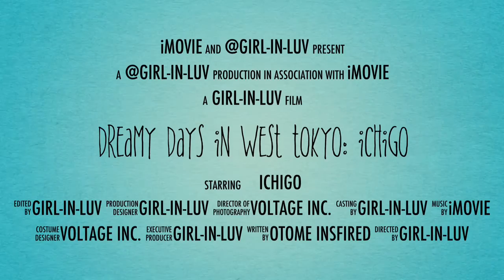Dreamy Days in West Tokyo: Ichigo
i was bored and decided to make this :P istg im obsessed with the game and can play it all day...sorry if it's not good, it was just for fun xD
voltage inc. own all the pictures